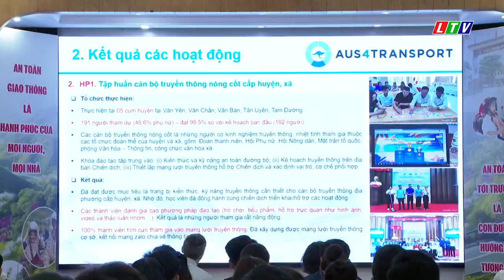Lai Châu - Khởi động chiến dịch nâng cao nhận thức về an toàn giao thông